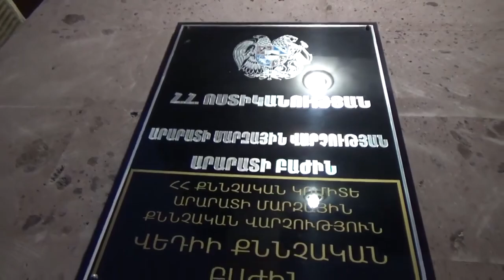Չարաշահումներ են բացահայտվել «Խոսրովի արգելոց» ՊՈԱԿ-ում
Փետրվարի 8-ին Արարատի մարզի դատախազությունից ոստիկանության Արարատի բաժին ստացված գրության հիման հիման վրա նախապատրաստված նյութերով փաստական տվյալներ են ձեռք բերվել Խոսրովի արգելոցում կատարված ենթադրյալ չարաշահումների վերաբերյալ, ինչի հետևանքով պետությանը պատճառվել էր նյութական վնաս։
Մասնավորապես, պարզվել է, որ արգելոցի և Փոքր Վեդի գյուղի երկու բնակչի միջև կնքվել են աշխատանքների կատարման պայմանագրեր, որոնց համաձայն՝ այդ անձինք պետք է կատարեին պայմանագրով նախատեսված աշխատանքները և վարձատրվեին յուրաքանչյուրը մի քանի հարյուր հազար դրամով։ Սակայն փաստացի այդ աշխատանքները չեն կատարվել Փոքր Վեդի գյուղի բնակիչների կողմից, այլ կատարվել են «Խոսրովի արգելոց» ՊՈԱԿ-ի աշխատակիցների կողմից։ Դեպքի առթիվ ոստիկանության Արարատի բաժնում փետրվարի 18-ին քրեական գործ է հարուցվել, որն ուղարկվել է տարածքային քննչական բաժին։
Հանգամանքները նախաքննությամբ պարզվում են։